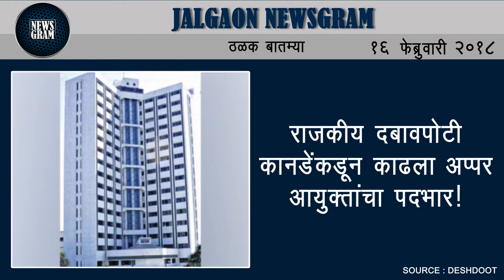Jalgaon Newsgram | Jalgaon News | Today's News Headlines | 16 February 2018